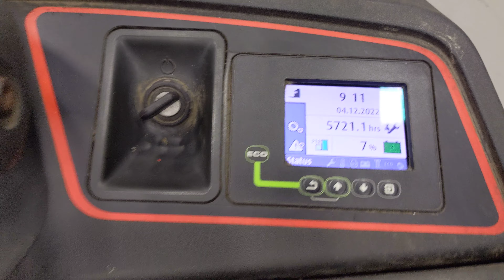43546 - LINDE T 20 SF